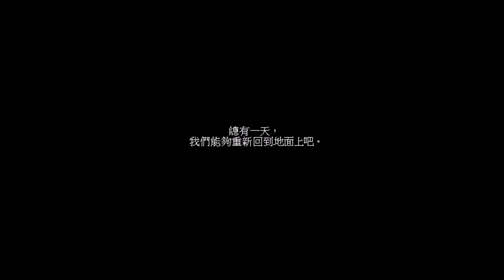【橫向探索冒險RPG】 噬人白晝 (完)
還是不太懂他的劇情XDDD
◆ 遊戲簡介 ◆

小小的少女從廢棄的垃圾場中醒來，
周圍一片死寂，彷彿連世界都死掉一般。
這個世界究竟發生了什麼……？

◆ 遊戲訊息 ◆

探索冒險、橫版像素／約10~30分鐘左右

◆ 關注 Mochi ◆

主要是想練練說話及突然想嘗試才開始玩的，
目前先以小品遊戲為主。平常還是以繪圖創作方面為優先。